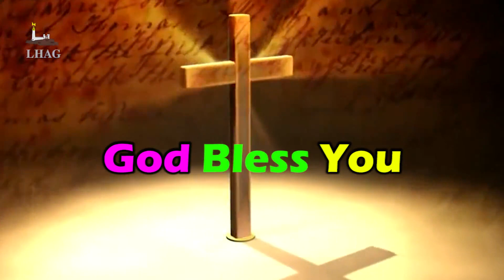Tamil Praise and Worship | தமிழ் துதி ஆராதனை | Bro. Ruban and LHAG Choir. @lighthouseagmadurai ​